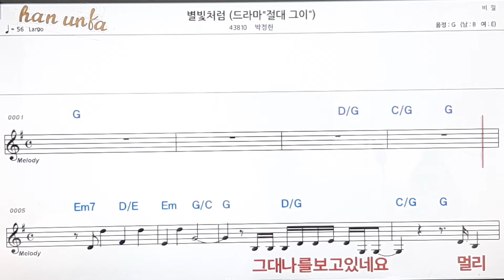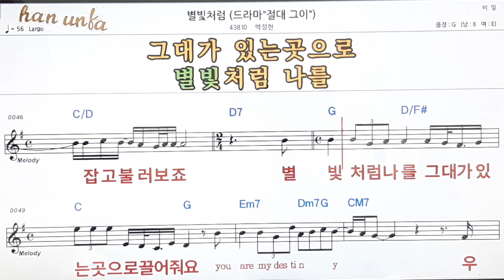별빛처럼/박정현👍노래 반주, 코드 악보,가라오케💋Karaoke*Sheet Music*Chord*MR